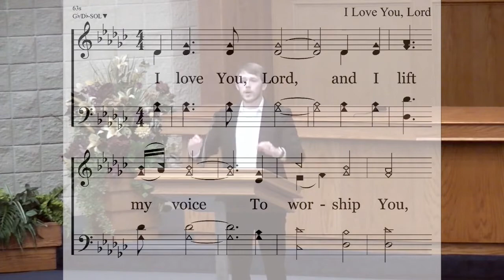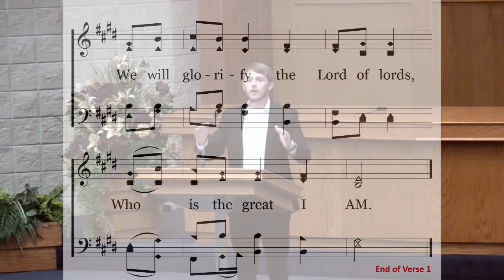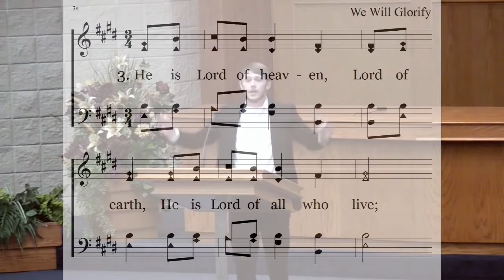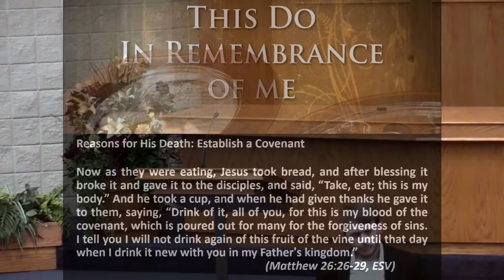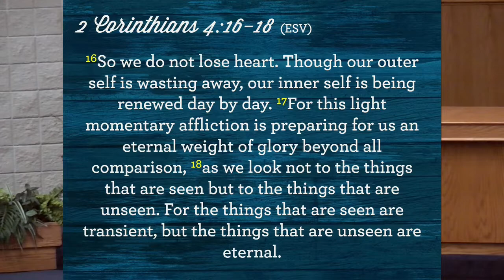05/10/2020 Full Service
Our Sunday service, featuring the Lord's Supper and a lesson from God's word on the love of Jesus. Can we help you with your walk with God? We'd love to hear from you!